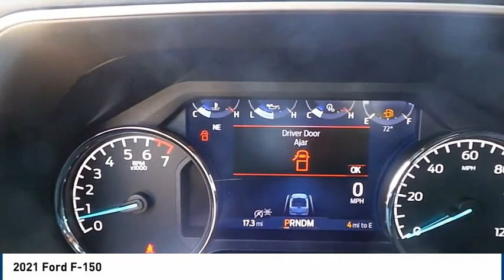2021 Ford F-150 Midland TX 2130108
2021 Ford F-150

4200 W. Wall

Agate Black Metallic 2021 Ford F-150 XLT 4WD 10-Speed Automatic EcoBoost 3.5L V6 GTDi DOHC 24V Twin Turbocharged 4WD. Recent Arrival!